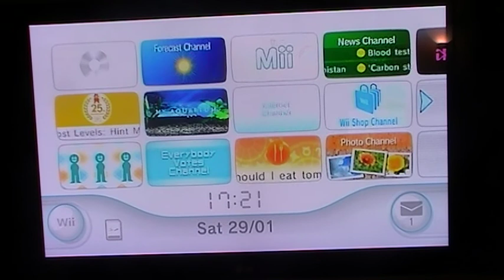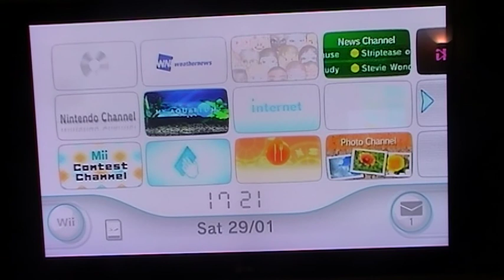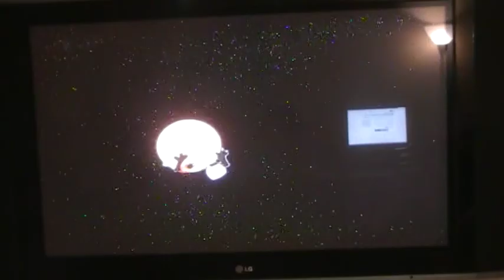Let's Play The Simpsons Game part 62 Finaly the final episode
Sorry again.I had to practice for 2 tons of upcoming semester exams but I finally took time to upload this
Just a few more to go!
I'll finish this LP 2011